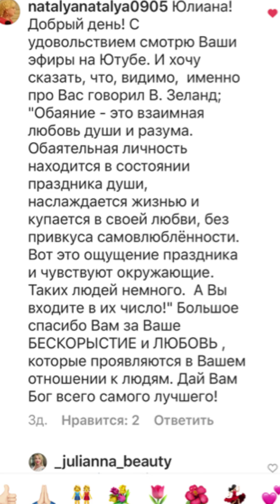#2 ЗАМУЖЕМ ЛИ Я/ ОТДАВАТЬ ЛИ СВОИ ВЕЩИ/ МОИ КАРТИНЫ/ ЮЛИАННА СЛОБОДЧУК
#2 ОТДАВАТЬ ЛИ СВОИ ВЕЩИ/ ЗАМУЖЕМ ЛИ Я/ МОИ новые КАРТИНЫ
Счастливое замужество - это как? Вы счастливы замужем? Можно ли быть счастливой без мужа? Мои будущие новые картины - заряжаю их позитивной энергией. Украсят и обогатят чей то интерьер. Уже много моих картин по городам России в частных коллекциях наполняют пространство особой энергией,  как я этому рада!

Если вам откликается тема красоты и развития, 👭 РЕГИСТРИРУЙТЕСЬ в Мэри Кэй ОНЛАЙН в любом городе РОССИИ в мою команду! Своё сопровождение и поддержку гарантирую! ⠀
ВСЕ ДАННЫЕ ДЛЯ РЕГИСТРАЦИИ ЗДЕСЬ (7 шагов): ⠀⠀
Шаг 1. Зайти на сайт
окно НАЧАТЬ БИЗНЕС  ➡️Стать консультантом ➡️ОНЛАЙН – РЕГИСТРАЦИЯ.
Шаг 2. введите номер телефона новичка,  получите код и введите его в графу,  поставьте галочки   И нажмите НАЧАТЬ.
 Шаг 3. При регистрации вам понадобится номер вашего консультанта/организатора,
       это номер — 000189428, Юлианна Слободчук.
(А ТАКЖЕ: если у вас возникнут вопросы при регистрации звоните или пишите
 Шаг 4. введите паспортные данные (все по графам) ➡️  ПРОДОЛЖИТЬ.
шаг 5. в окне Доставка: выбрать слово ДОСТАВКА, ввести адрес, телефон.
шаг 6. Выбрать косметику в Бланке заказа. ➡️ Окно ПЕРЕСЧИТАТЬ
➡️ Окно ОФОРМИТЬ ЗАКАЗ ( несколько раз).
       На последней стр. внизу поставить✔️галочку в маленьком окошке
       «я ознакомлена с условиями заказа».      ➡️ ОК
 шаг 7. Оплатить картой (любого банка и любого владельца, без комиссии).

При регистрации понадобится адрес эл. почты и придумать свой ПАРОЛЬ для МК
 ( 8 знаков англ буквы прописные и заглавные),
Придумать и ОБЯЗАТЕЛЬНО ЗАПИСАТЬ .

Просто попробуйте пройти пошагово и посмотрите на выгодность, ок?⠀

✨ ДОБРО ПОЖАЛОВАТЬ В НАШУ ДРУЖНУЮ КОМАНДУ, ваша Юлианна

🎯 Я в ИНСТАГРАМ: _julianna_beauty
Для скидки 15% на сайте Амвэй (там я заказываю бренд Сатиник для волос, серию для полости рта, натуральные витамины и средства для дома) (ВАЖНО СДЕЛАТЬ ЗАКАЗ В ТЕЧЕНИЕ 30 ДНЕЙ ПОСЛЕ РЕГИСТРАЦИИ)

Для скидки 10% на сайте iHerb (там беру витамины, можно и для волос найти хорошие средства) - мой код ADV4465 .